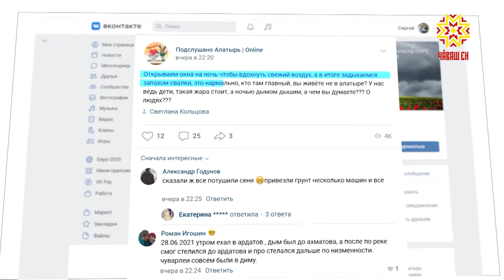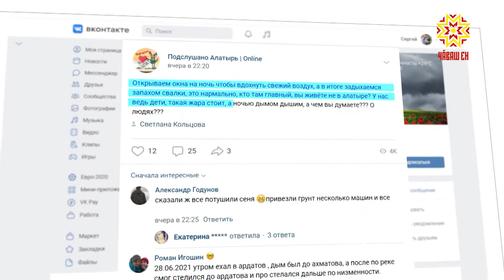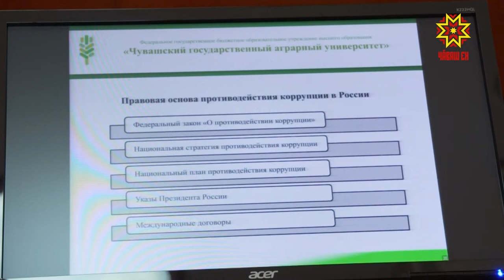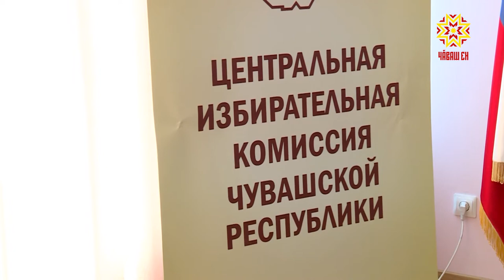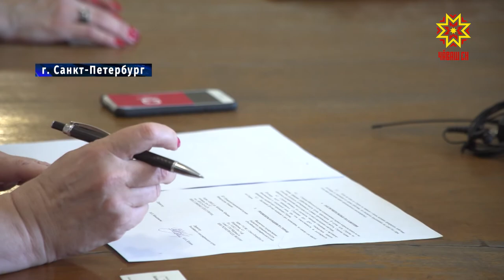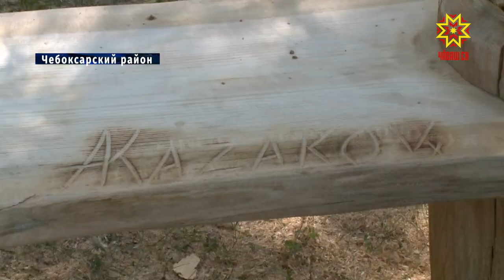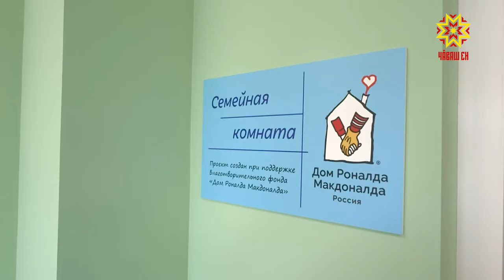Республика 29.06.2021 на русском языке. Вечерний выпуск